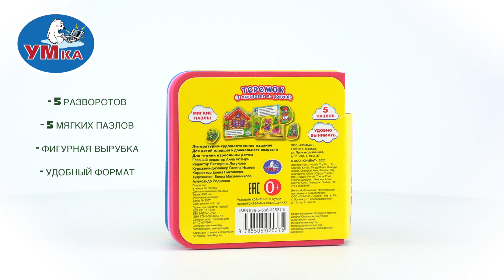Книжка EVA с вырубкой и пазлами «Теремок», Умка 9785506025375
Книжка EVA с вырубкой и пазлами «Теремок» ТМ «УМка» разработана специально для самых маленьких:
- 5 разворотов с 5 мягкими пазлами
- любимая сказка
- фигурная вырубка

Книжка с пазлами, мягкими и приятными на ощупь фигурными страничками понравится малышу и станет его любимой игрушкой. Благодаря удобному формату книжку удобно брать с собой.